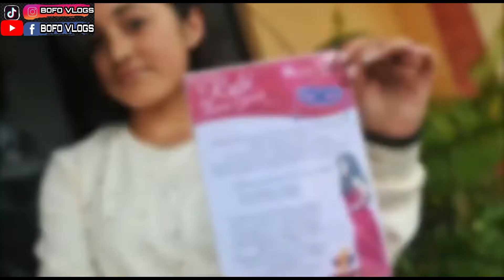QUE PASO CON SUBI? La CHIVA De 10mil Pesos(BOFO VLOGS)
ESPERO Y LES GUSTE ESTE VLOG. SALUDOS Y BENDICIONES

SI QUIERES PUBLICIDAD EN ALGUNO DE MIS VIDEOS PUEDES MANDAR MENSAJE AL NUMEO DE ARRIBA.